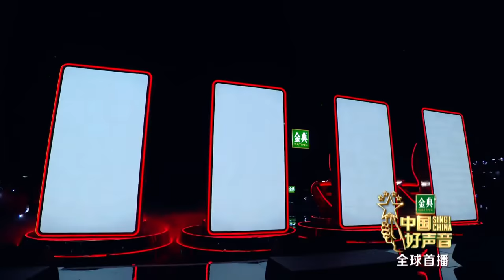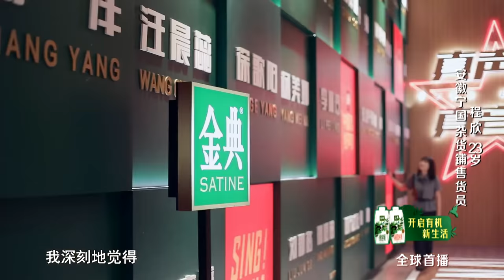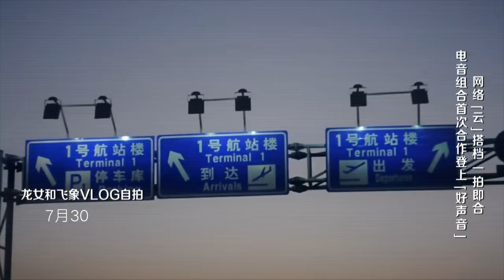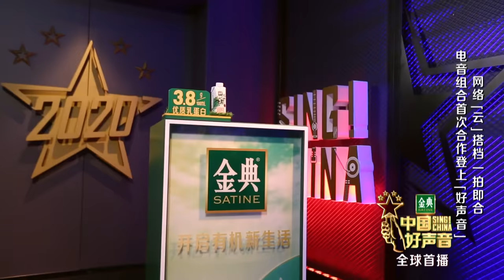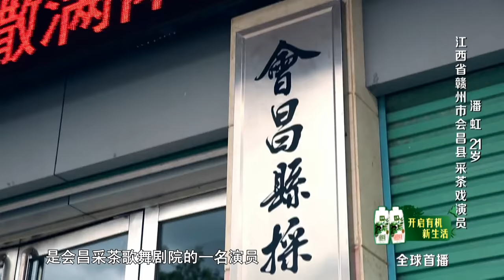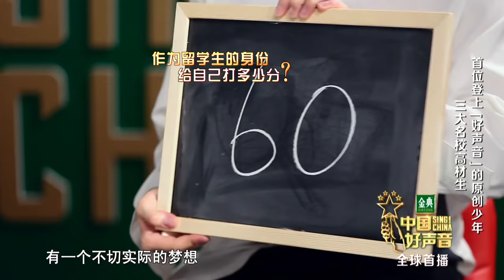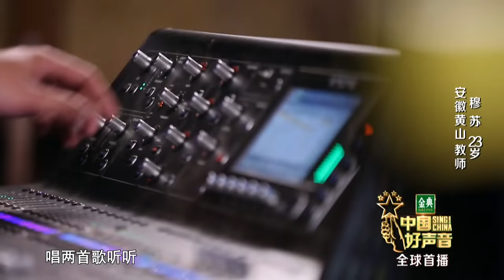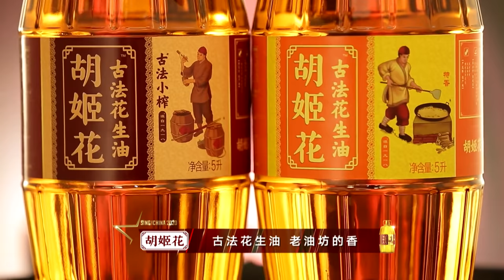ENG SUB 正片FULL【2020中国好声音】EP1: 导师开场秀互唱各自经典歌曲 原创音乐才子非遗女孩惊艳全新好声音舞台 Sing!China 20200821 第一集